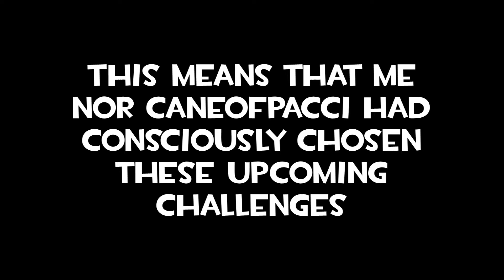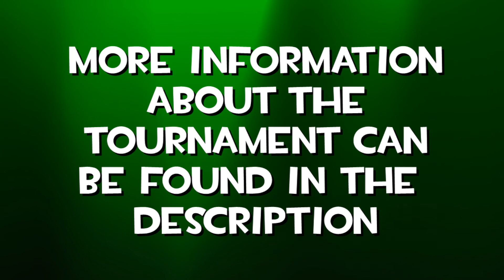Rayman Legends PC Tournament - Challenge Preview - Week 1 - Day 1 - May 2nd, 2014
Challenge Preview - Week 1 - Day 1 - May 2nd, 2014

The tournament has begun. The challenge shown in this video is a preview of what the challenge layout will look like.

To play on this challenge, you are going to need to use this seed manager:

And here is a tutorial video on how to use the seed manager: